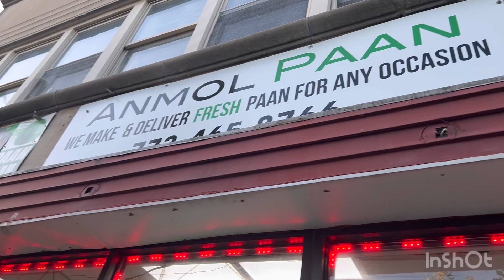شکاگو میں دیوان پر پان کے مزے-خوشبو، میٹھا اور تمباکو والا